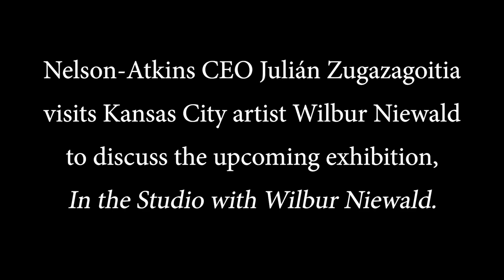Celebrating Wilbur Niewald’s 70 Year Commitment to Visual Truth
A comprehensive look at the long career of artist Wilbur Niewald through conversation with Nelson-Atkins CEO Julián Zugazagoitia.